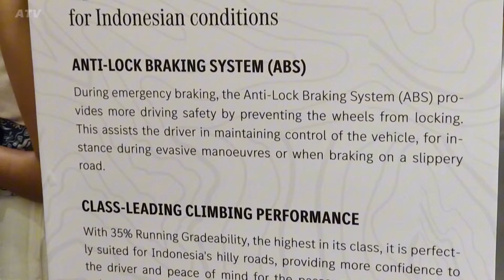ARMADA BARU BUS PAIMAHAM MERCEDES-BENZ OH1626L ABS CRUISE CONTROL ACEH MEDAN PEKANBARU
Video : 9 Maret 2024
Bus Baru / Unit Yang Terjual Ke PO asal sumatera PAIMAHAM
Sasis MERCEDES-BENZ OH1626L Air suspension
Body AVANTE H8 2024 Facelift
Interior : 32 SEAT Royal Hai Rimba Kencana + Legrest Reclining Seat
AC TOILET